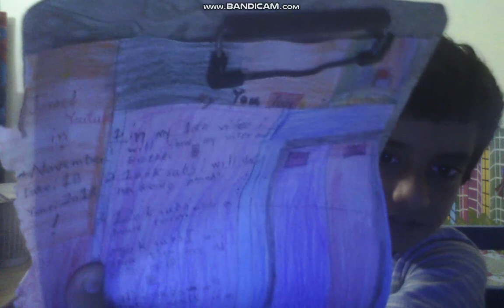You guys need to watch this video!!!!! showing you guys my youtube list and talking